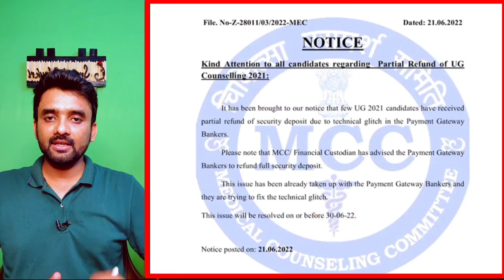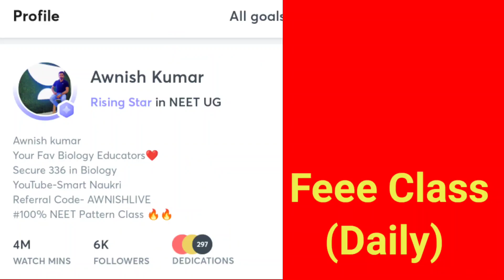MCC Official Notice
Code:- AWNISHLIVE